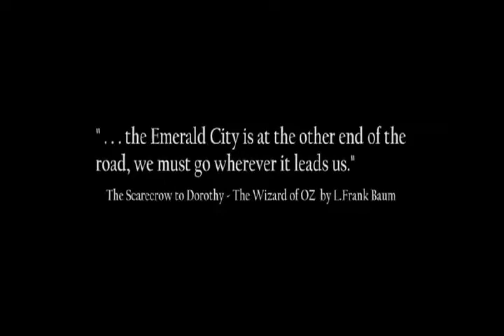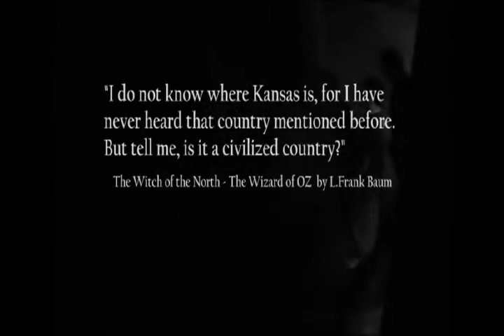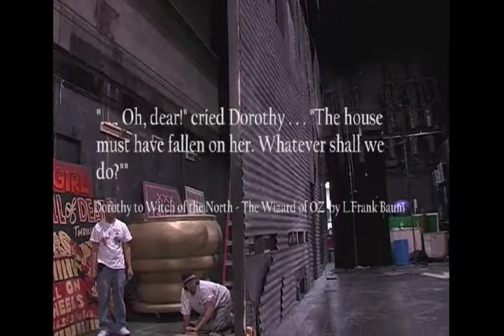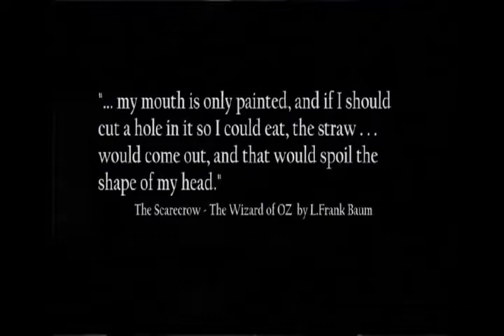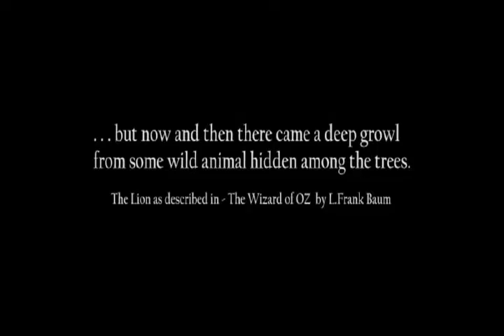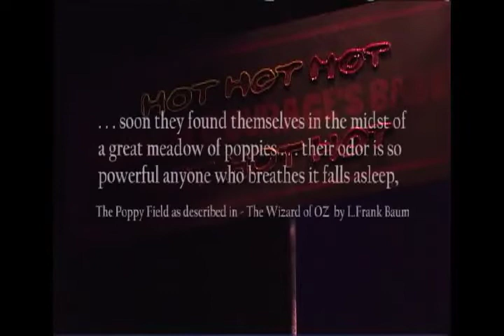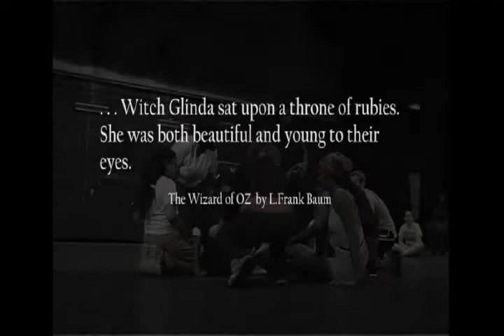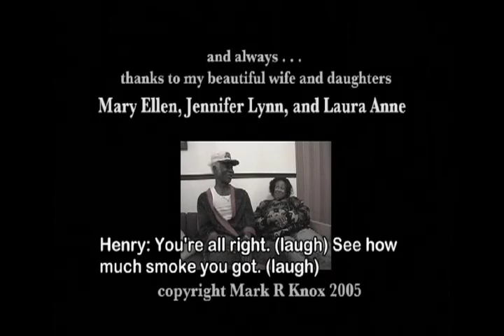On The Way To Oz (Documentary Film) - Thomas Warfield / Mark Knox 2004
A documentary on the  making of the deaf and hearing dance production 'Oz' with the RIT/NTID Dance Company at the National Technical Institute for the Deaf at the Rochester Institute of Technology, Rochester, NY.
'Oz' Conceived, Choreographed and Directed by Thomas Warfield, RIT Director of Dance
Film by Mark Knox, 2004

* I do not own or claim rights to the music in this video.